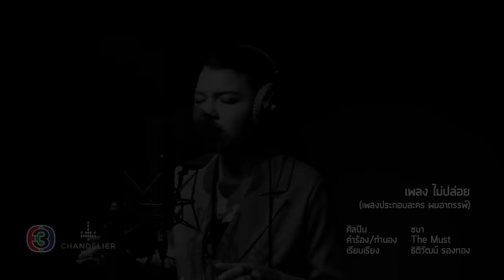ไม่ปล่อย Ost.ผมอาถรรพ์ | ชบา กฤติมา | Official MV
ไม่ปล่อย OST. ผมอาถรรพ์
ศิลปิน : ชบา
คำร้อง/ทำนอง : The Must
เรียบเรียง : ธิติวัฒน์ รองทอง

ดาวน์โหลดเพลงประกอบละคร ผมอาถรรพ์

*แม้ว่าลมหายใจจะหยุดไปชั่วกาล
แม้ร่างกายของฉันมันจะสูญสิ้นลง
แต่ว่าดวงใจดวงนี้ยังคง ไม่เคย..หายไป

อาจเหลือแค่เพียงวิญญาณเท่านั้น
ความแค้นมันยังฝังอยู่ในใจ
จะตามราวี..คนที่เคยทำร้าย
ให้ตายตกตามกัน

ไม่ขอปล่อยไว้ต้องให้มันจบ
กี่ชาติกี่ภพก็ไม่เคยหวั่น
เมื่อคนชั่วน่ากลัวกว่าผี..อย่างนี้จะตามลงทัณฑ์
ให้มีอันเป็นไป..ทุกคน

เหลือแค่เพียงวิญญาณเท่านั้น
แต่ความแค้นมันยังฝังอยู่ในใจ
จะตามราวีทุกคนที่เคยทำร้าย

(ซ้ำ*)